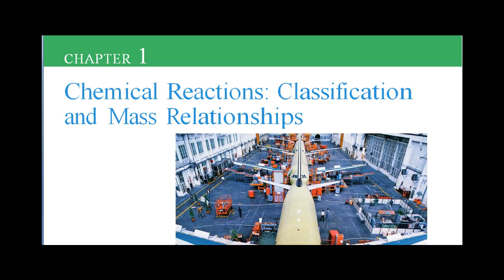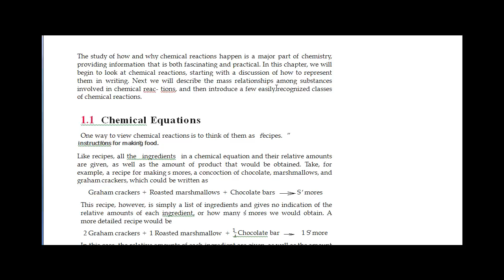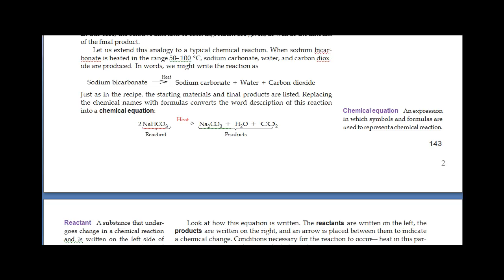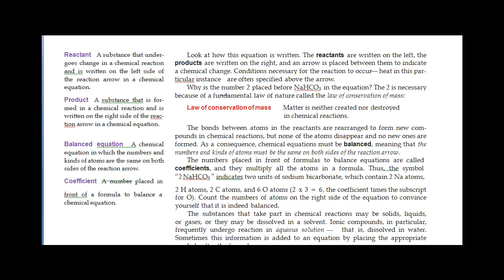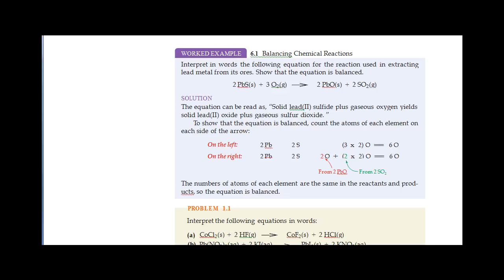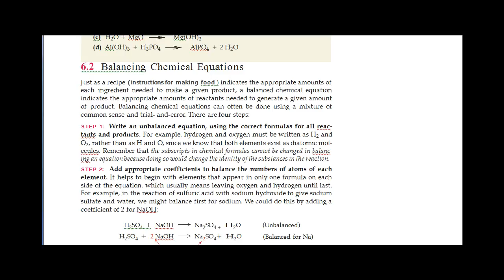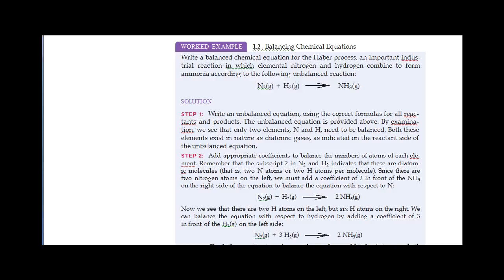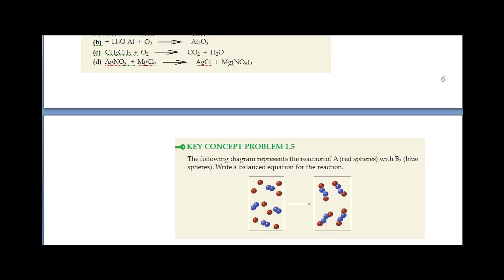chemistry grade 10 chapter one chemical equations somali by bare myariisow